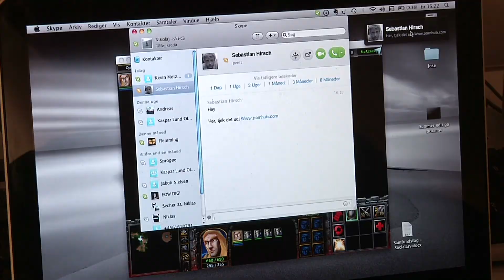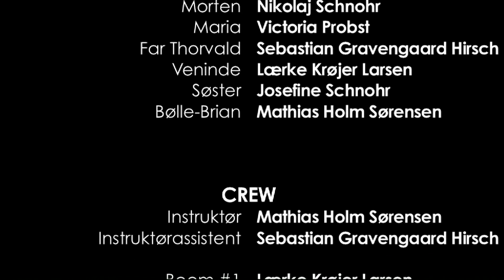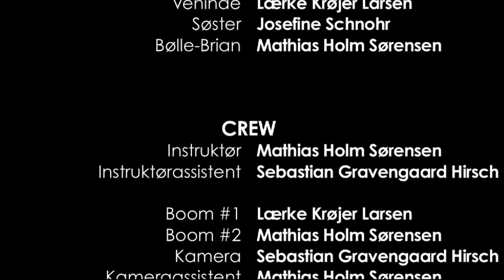Drengen De Kaldte Morten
Pilot-Produktion af 1.g'ere på Ørestad Gymnasium